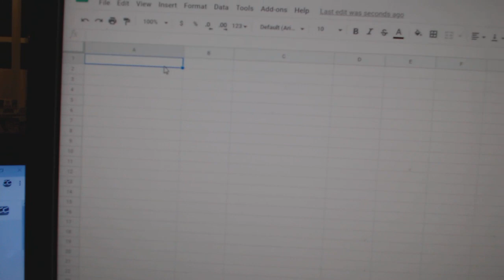Team Randoms - C&C GB #12,096